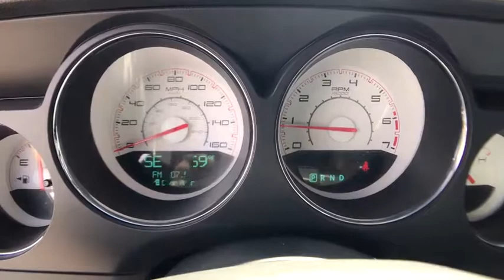2012 Dodge Challenger Denver, Littleton, Aurora, Parker, Colorado Springs, CO D389701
2012 Dodge Challenger

Brandon Dodge
5600 S Broadway

New Price! 2012 Dodge Challenger R/TbrbrbrAwards:br  * JD Power APEAL Study